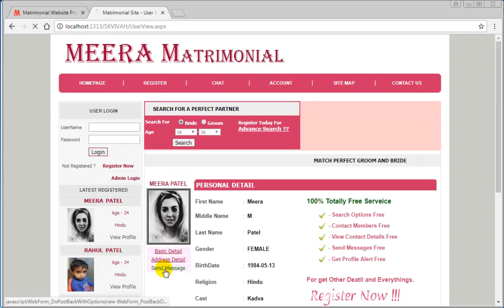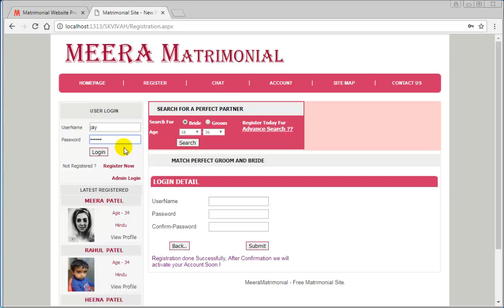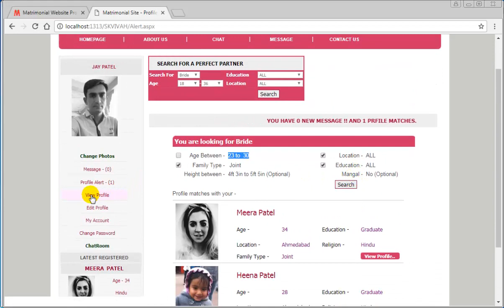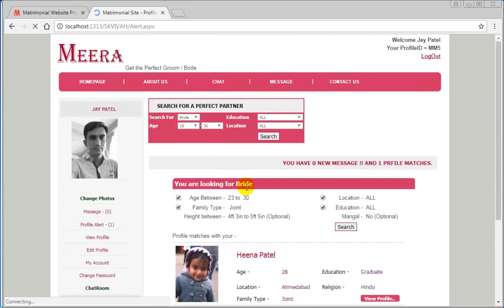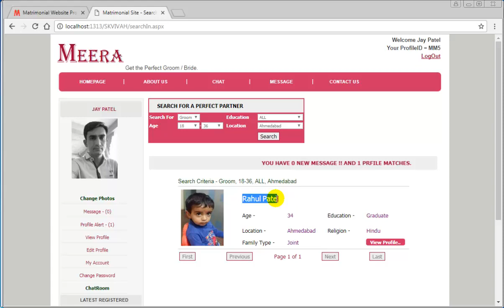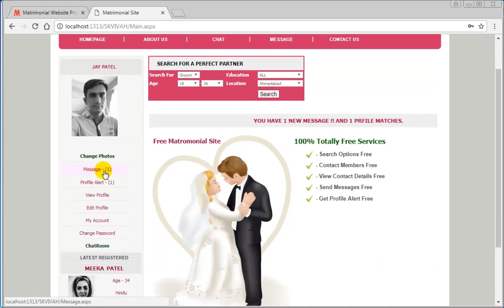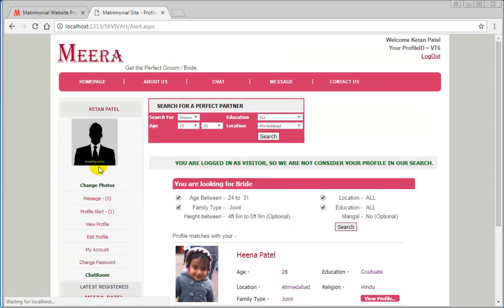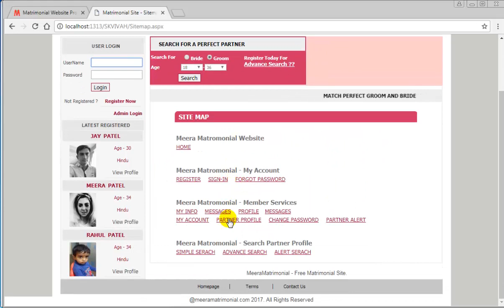Matrimonial website in ASP.Net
Matrimonial website project in asp.net with c#. Download asp.net matrimonial site with database from meeraacademy.com.